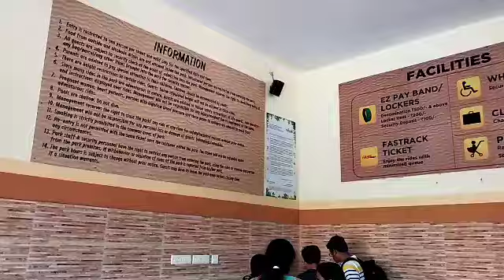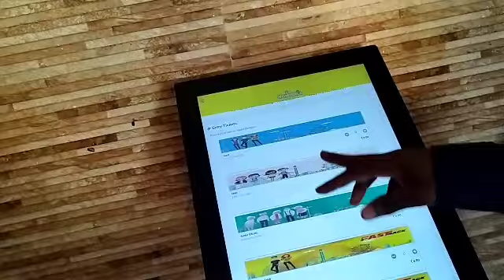Vlog:10 Hyderabad special & Wondarla Park special vlog receive video